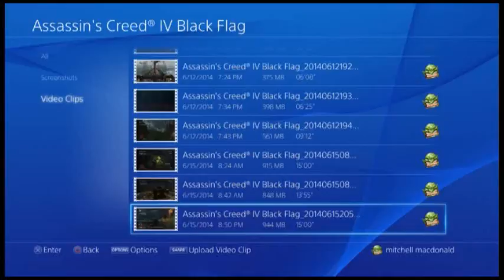Assassin's Creed 4: Black Flag Walkthrough/Playthrough/Let's Play #15 "Assassin Camp!"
gaming chaneel